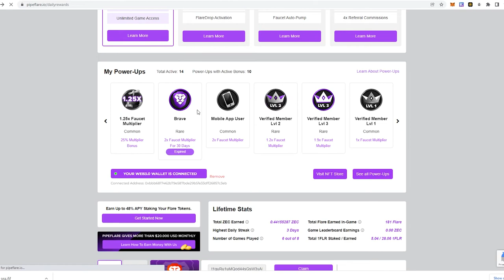How to Connect MetaMask Web3 Wallet to PipeFlare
00:00 Go to PipeFlare
00:04 Check if your MetaMask is connected
00:10 Connect MM by simple click, Refresh the page!
00:15 Wallet is connected and NFT show up